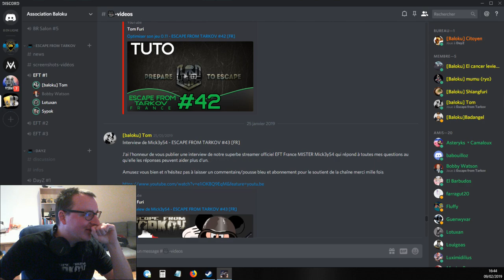Team Dayson L'aspire tout - Escape From Tarkov #45 [FR]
Vidéo d'une game magnifique sur The Lab avec une équipe qui est proche d'un niveau Segpa. Je vous laisse la surprise et je vous invite à regarder jusqu’à la fin